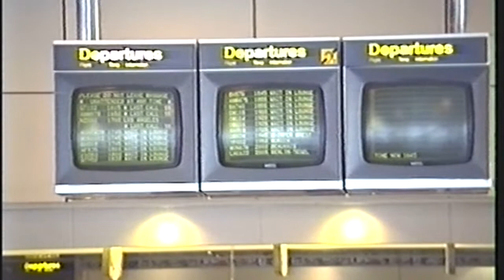Gatwick Airport - 1990 to 1992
A few miscellaneous clips taken at Gatwick Airport between 1990 and 1992, starting in the South Terminal, then the North Terminal Departure Lounge.